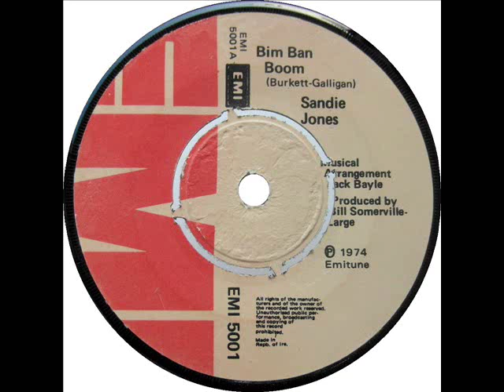Sandie Jones, Bim Ban Boom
Sandie Jones Bim Ban Boom, 1974 pop, Ireland